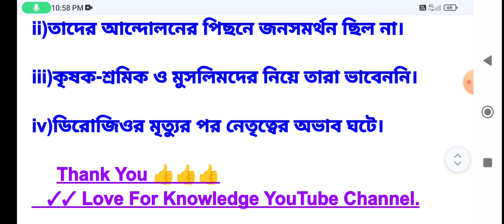নব্য বঙ্গ আন্দোলন ব্যর্থ হয়েছিল কেন? মাধ্যমিক ইতিহাস । ২ নম্বরের প্রশ্নোত্তর। madhyamik History.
নব্য বঙ্গ আন্দোলন ব্যর্থ হয়েছিল কেন? মাধ্যমিক ইতিহাস । ২ নম্বরের প্রশ্নোত্তর। madhyamik History. Discussed By SUVAJIT SIR. Love For Knowledge YouTube Channel.